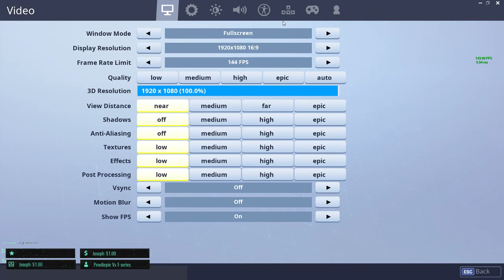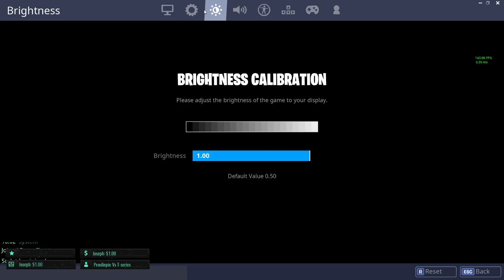Fortnite Architect POP-UP Cup ! | LIVE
Welcome to the chill relaxed game play where i try to improve my skills!